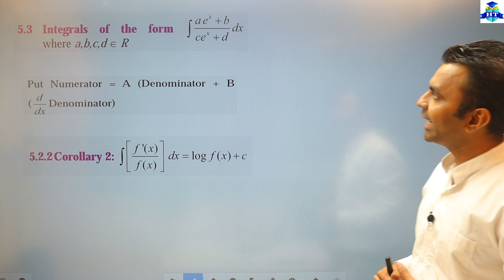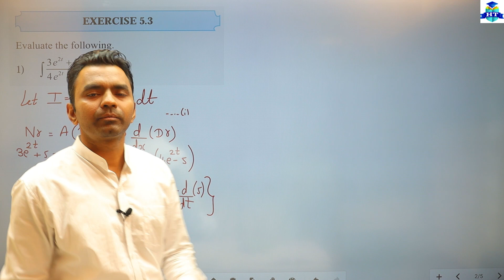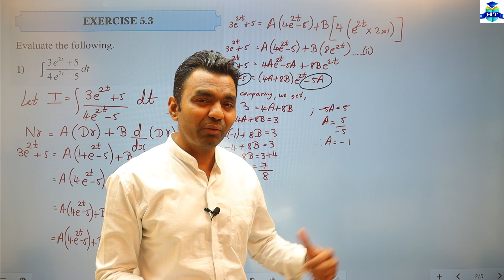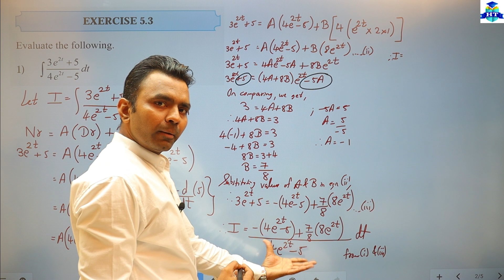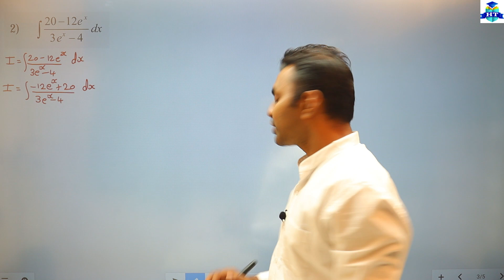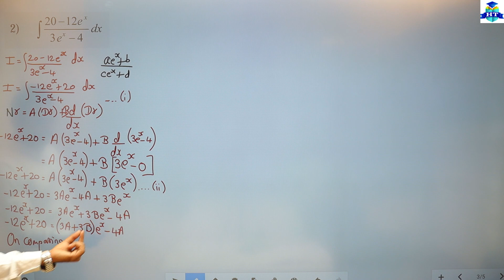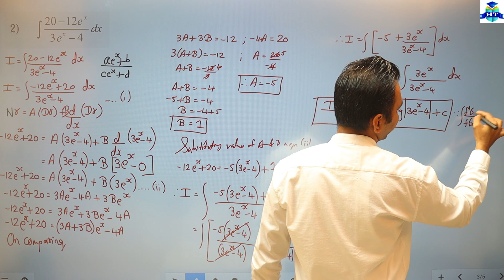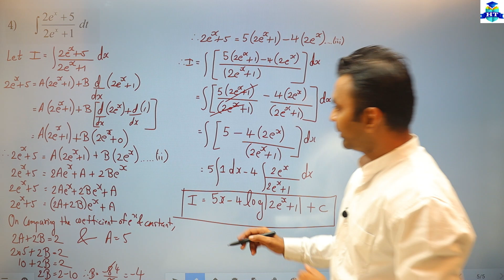Maths 1 | Chapter 5 | Integration | EXERCISE 5.3 | Q.1 to Q.4 | Page No 123 | Class 12th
Maths 1 | Chapter 5 | Integration | EXERCISE 5.3 | Q.1 to Q.4 | Page No 123 | Class 12th | Lecture 4 | Class 12th | Commerce |

| Thanks |